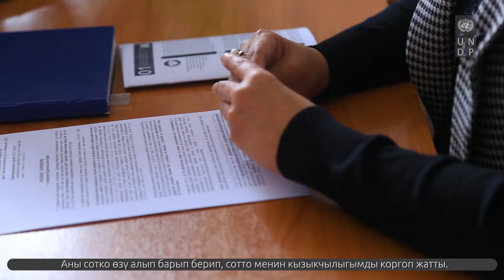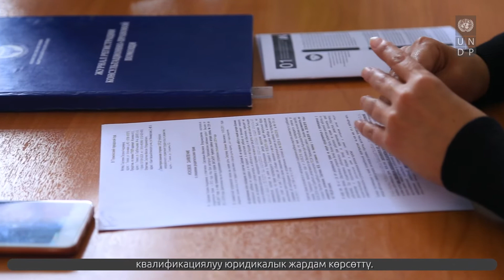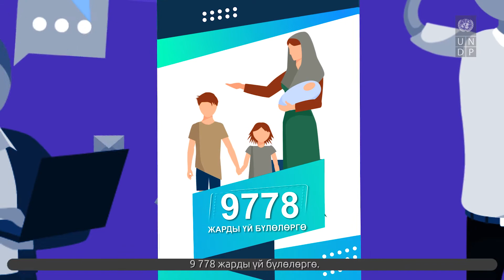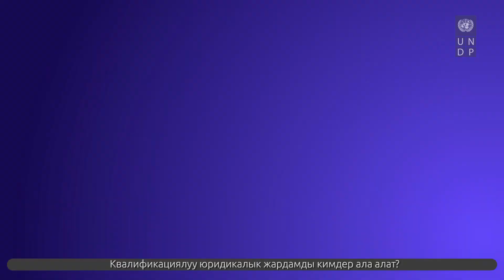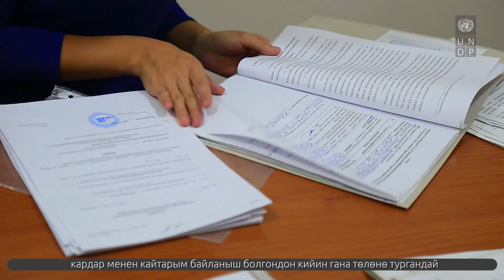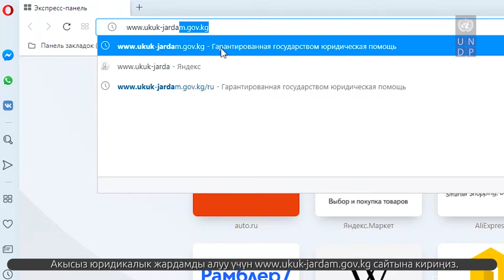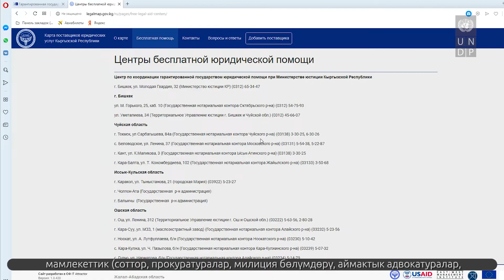KG Центра по координации гарантированной государством юридической помощи 08 04